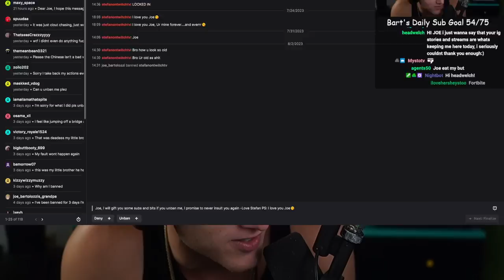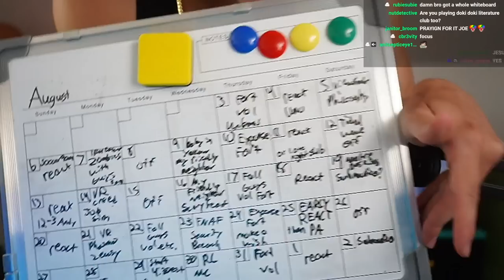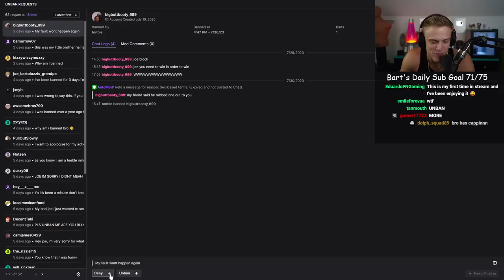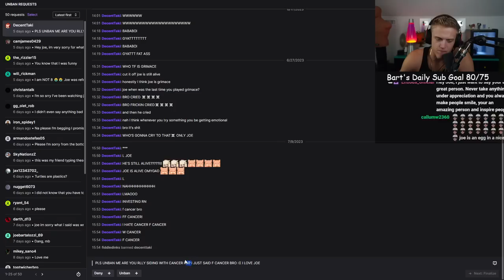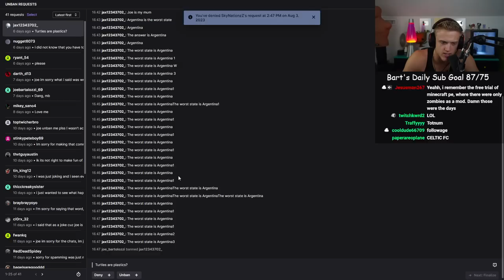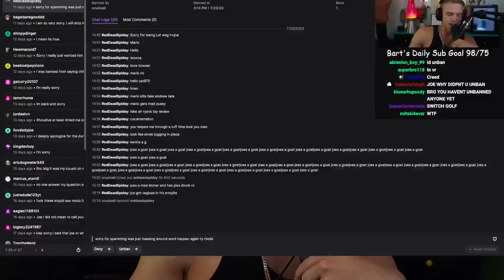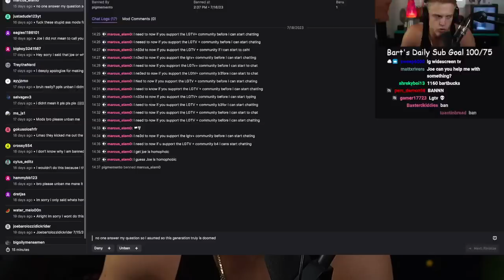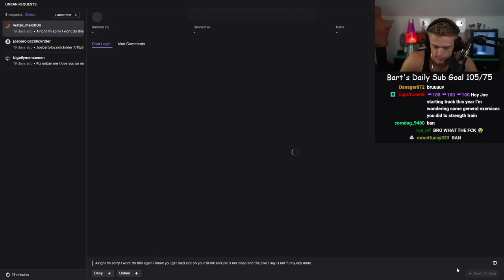Joe Bartolozzi Unbans Twitch Chatters ep 15